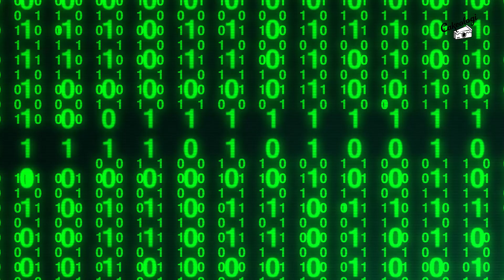🍰Best Business Tradeline in the Business | Build Business Credit Fast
🍰 Best Business Tradeline in the Business | Build Biz Credit Fast

🔴Start Your Company for FREE plus State Filing Fees IncFile

🔴Global Voice Direct / Business Telephone Number / Reports to Experian!